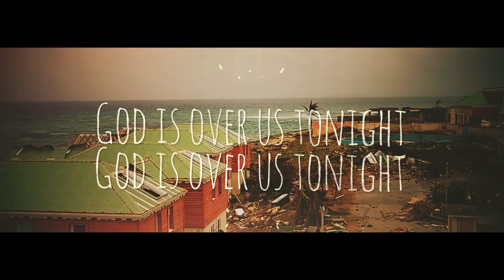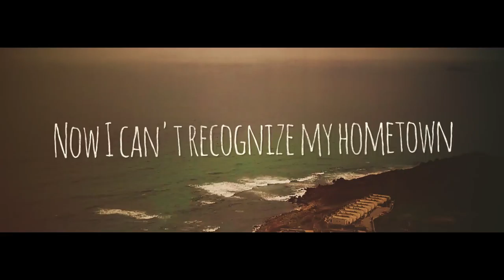White Ape - Sugarbirds (Official Lyric Video)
This is a tribute to all the victims of hurricane Irma in Saint-Martin, Saint-Barth and all the Caribbean islands. From my heart to my homeland. This is how I make sure people don't forget us.

Written and performed by White Ape
Production by David Wud
Recorded and mixed by Great Things Studio
Drone footage 26/09/17 by Florent Letuvee
Video Designed by ViewManiac.com